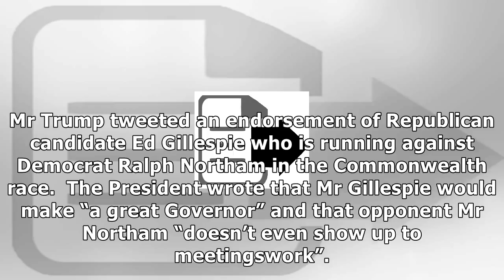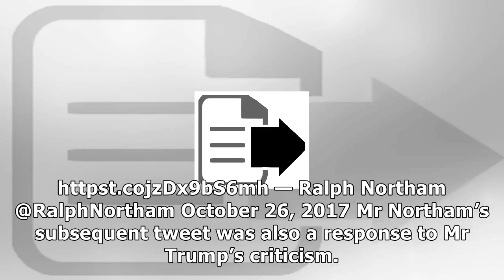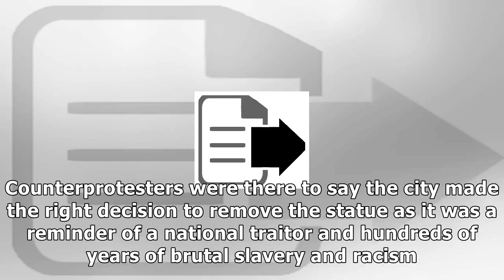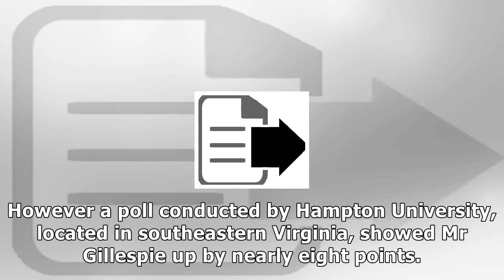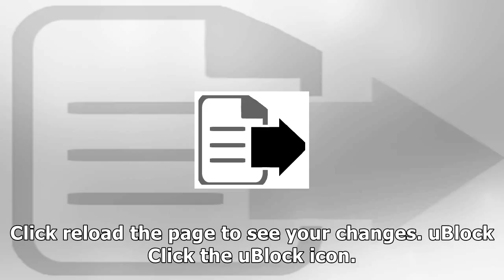US Newspapers - Trump just attacked a democrat for 'not showing up' and it backfired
Trump just attacked a democrat for 'not showing up' and it backfired
While I was treating patients at a clinic...Trump was golfing  Democratic gubernatorial candidate and Virginia Lieutenant Governor Ralph Northam waves during a campaign event at 19 October 2017 in Richmond, Virginia. Alex WongGetty Images President Donald Trump has been publicly called out on Twitter by the candidate in the Virginia governor race that he said does not “show up” for work. Mr Trump tweeted an endorsement of Republican candidate Ed Gillespie who is running against Democrat Ralph No...